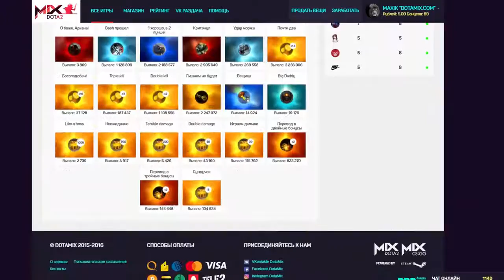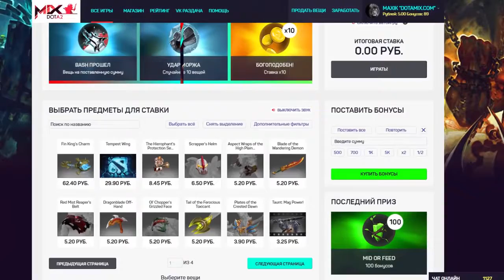Если бы измерение ютуберов добавили в майнкрафт | Майнкрафт машинима